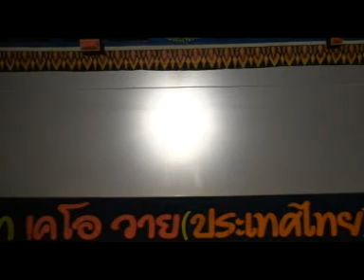หนังไข่นุ้ย น้ำใจสาวกำพร้า น้ำตาลูกสะใภ้ หนูนุ้ยเท่ง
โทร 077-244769